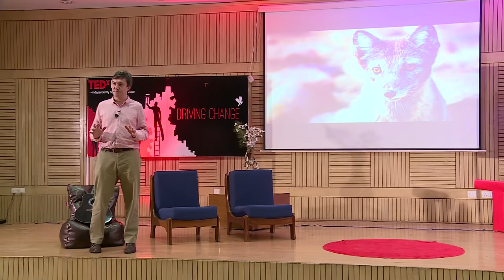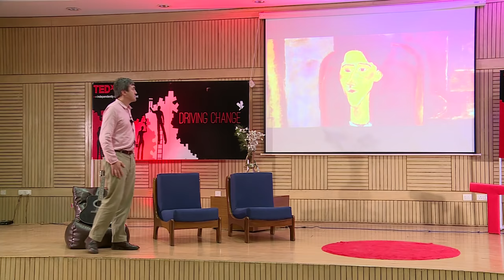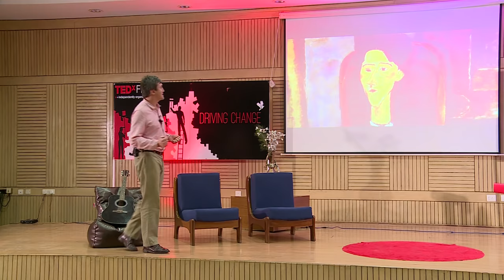Adaptability creates opportunities | Jasper Reid | TEDxFMS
How do you combat change or what is the way of dealing with changes and of how to better yourself at changes in life? The answer to this is ‘adaptability’. By building on your adaptive skills you can learn to welcome change.  As Charles Robert Darwin said: It is not the strongest of the species that survives, nor the most intelligent that survives. It is the one that is most adaptable to change. It’s now more important than ever to be flexible and agile, with plenty of resourcefulness and creativity to respond effectively to challenges and grab new opportunities. According to Jasper, "To change, be different, be interesting, be brave and have some charm"

Jasper is the founder of IMM who build consumer brands in international markets – for example, the Wendy’s and Jamie Oliver restaurant chains in India. Jasper studied English Literature at the University of Oxford and has followed an unconventional career path working around the world in Airlines, Consulting, Outsourcing, Railways, Investment Banking and Food. He is a regular contributor to the Wall Street Journal, Business India and other publications.